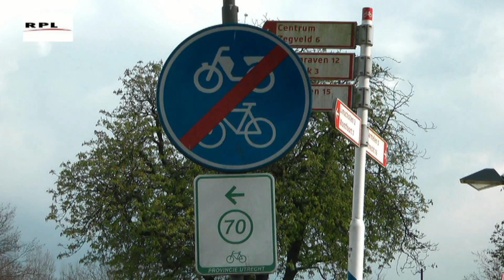RPL TV Woerden - Stationsplein opnieuw ingericht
Wethouder Cor van Tuijl wil het Stationsplein Noord in Woerden herinirchten zodra de nieuwe fietsenstalling is gebouwd. Het plein is volgens hem onlogisch voor fietsers ingedeeld.